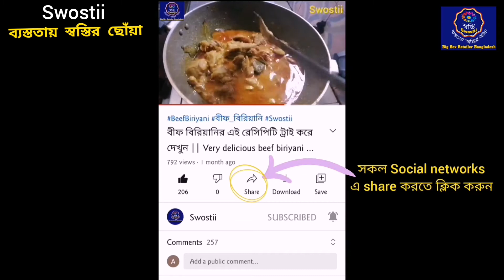Oil free vegetable noodles soup||তেল ছাড়া সব্জি দিয়ে নুডুলস স্যুপ রান্না করে দেখুন যাদু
লাইক দিয়ে সংযুক্ত হয়েছেন তো?